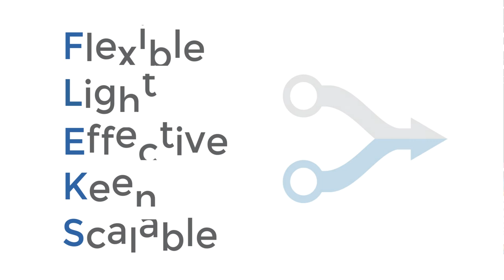Modelo FLEKS | Gestão Híbrida de Projetos | Projectlab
Conheça o modelo FLEKS, desenvolvido exclusivamente para a Gestão Híbrida de Projetos.